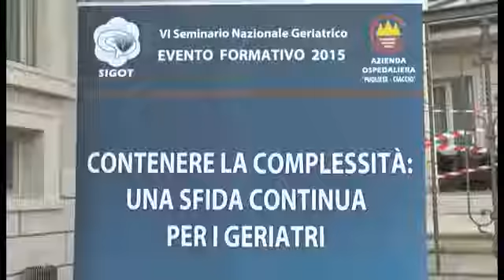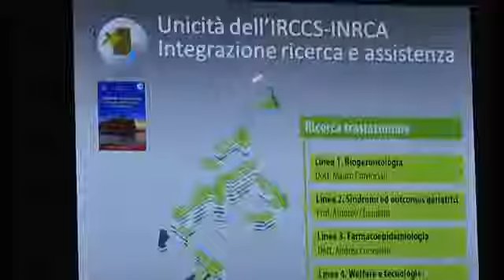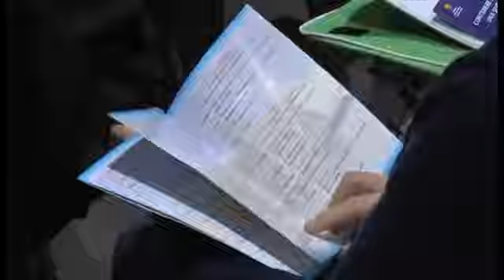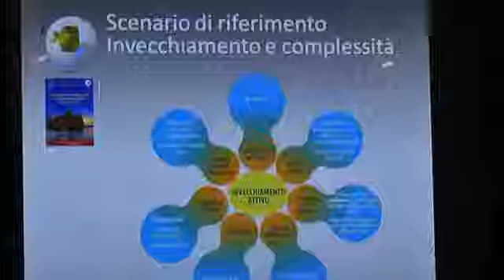VI SEMINARIO NAZIONALE GERIATRICO